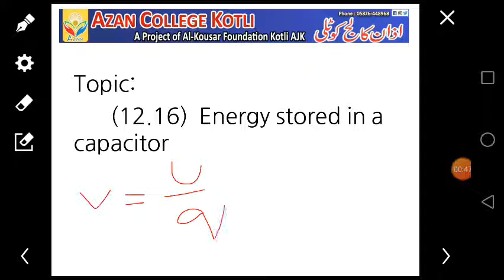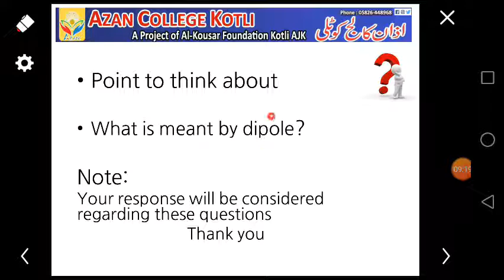Physics F.Sc II Lecture 26 " 12.16 Energy stored in a capacitor Chapter 01"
12.16 Energy stored in a capacitor